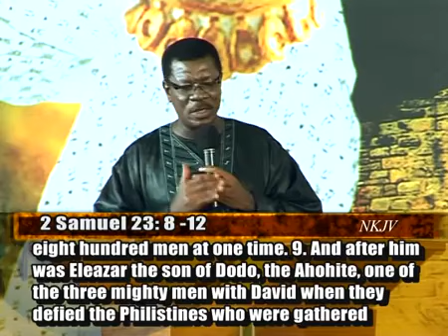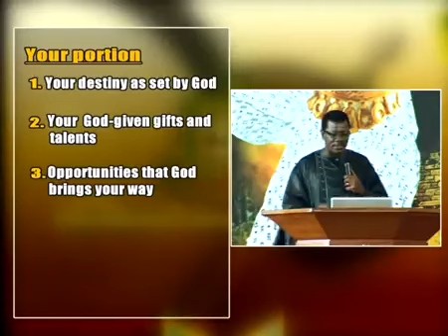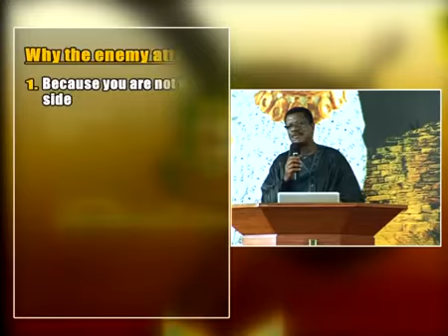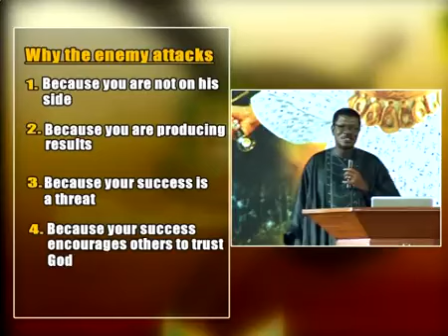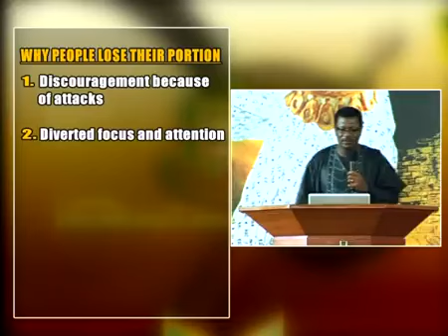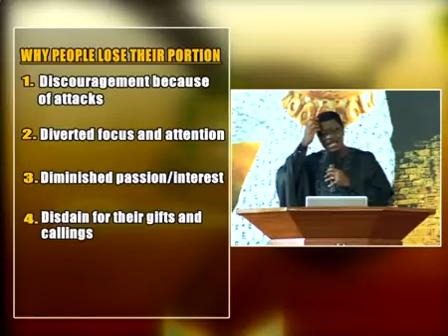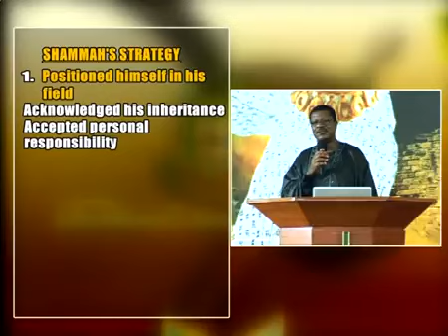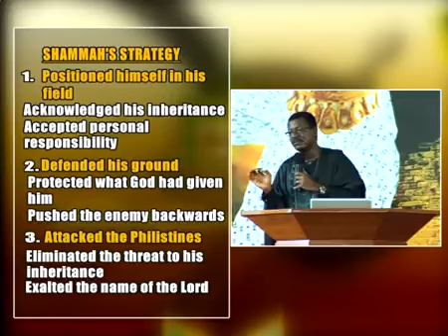Pastor Mensa Otabil (PhD) - Defend Your Portion